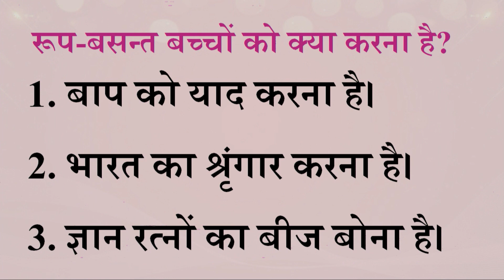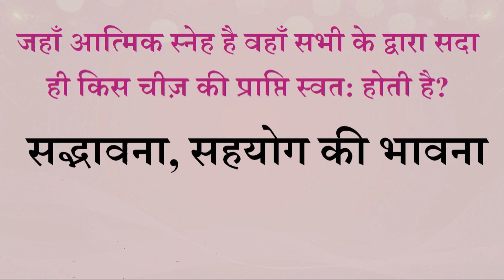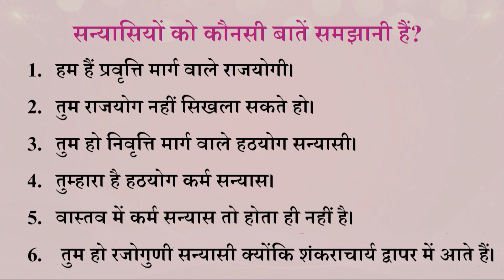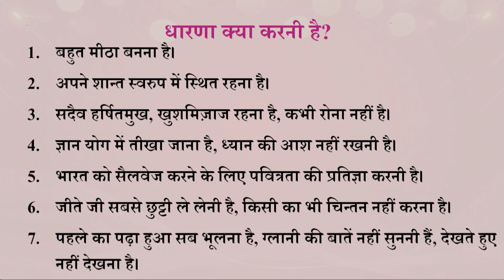Aaj ki Murli se Vishesh Baate 05-05-2023 by BK Shweta Behen from Om Shanti Retreat Centre, Delhi-NCR